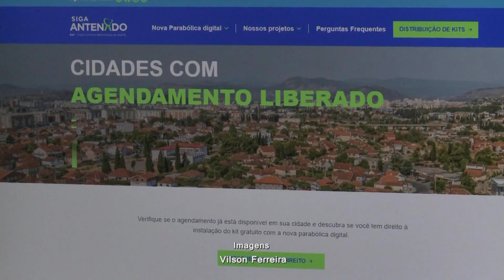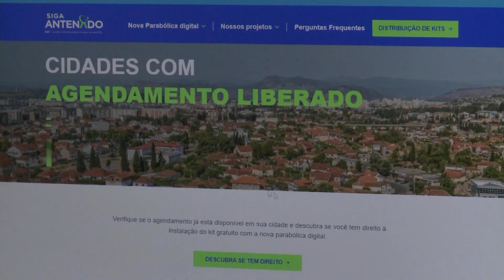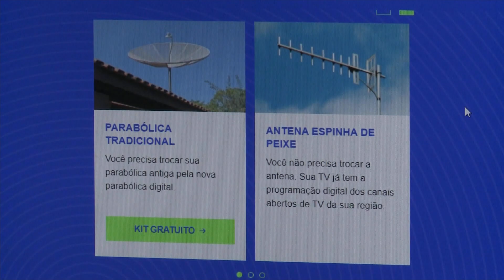Famílias de baixa renda podem obter nova antena parabólica digital de graça –Jornal da Vida–30/03/23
Famílias de baixa renda podem receber kit gratuito com nova antena parabólica digital. Antes é necessário fazer um cadastro. Esta é a terceira fase da instalação. Estimativas apontam cerca de 20 milhões de casas que assistem TV por meio da antena Banda C. Aquela antiga, que tem prazo de validade para ser trocada, termina no final de 2024. Andria Piai traz os detalhes.